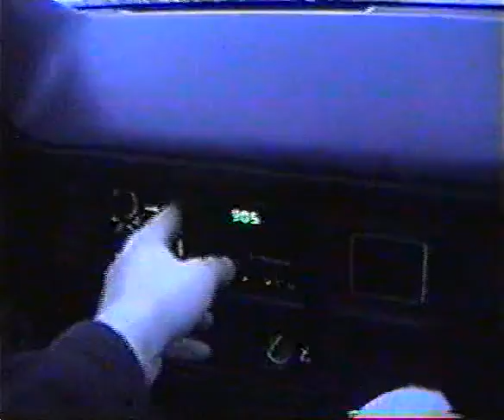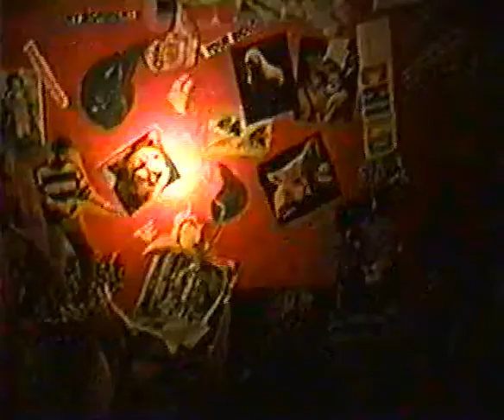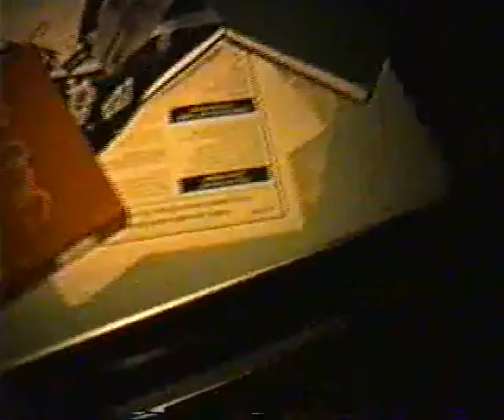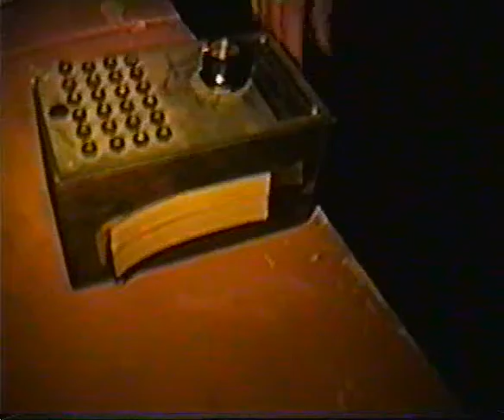Whitby Mental Hospital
I don’t remember how I ended up with the tape, but somehow it was shared with me years ago because of my interest in the Whitby Mental Hospital. Since the original hospital is long gone, and there’s so little available on YouTube regarding it, I’ve shared the video here. If this video happens to be yours and you want it taken down, please say so.